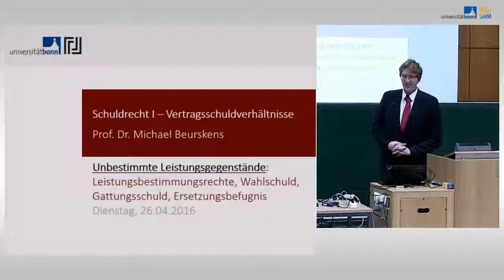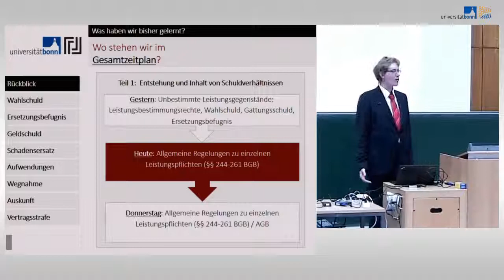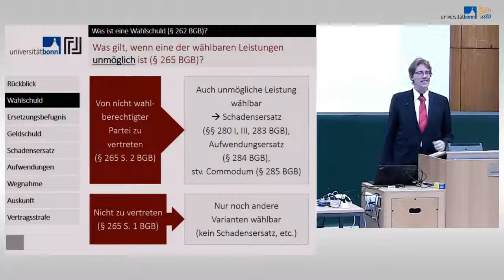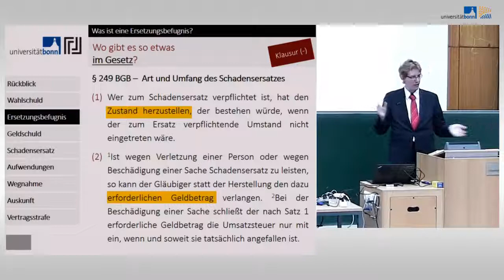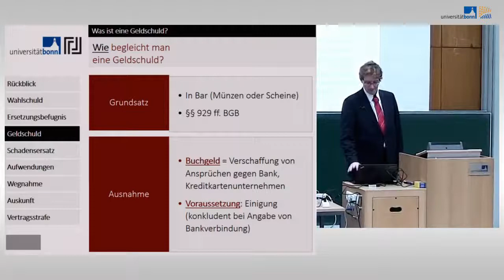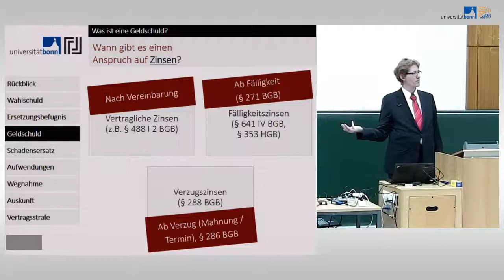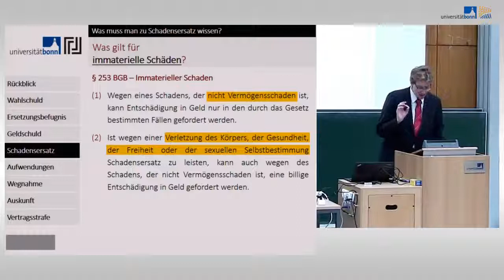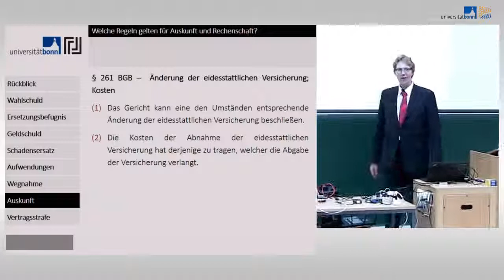06 schuldrecht i vertragsschuidverhaltni high